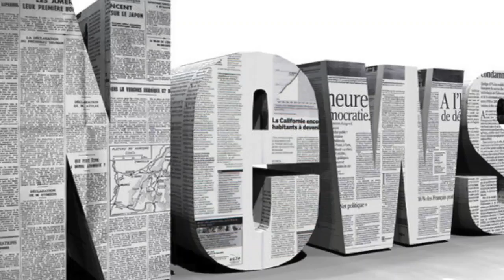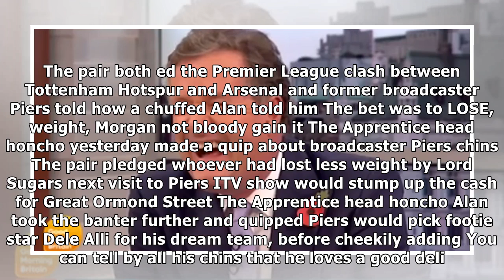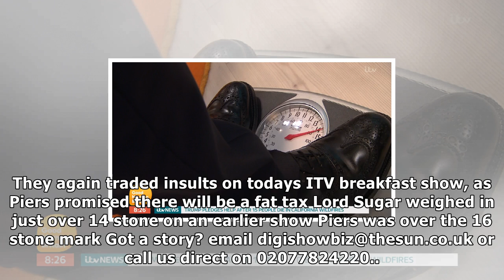Lord alan sugar claims piers morgan has piled on weight after they bet £5,000 on who could drop the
Lord alan sugar claims piers morgan has piled on weight after they bet £5,000 on who could drop the pounds fastest| Daily News TV
ITS the preChristmas shred update we have all been waiting for just WHO is beating the bulge best in Lord Alan Sugar and Piers Morgans epic weightloss...